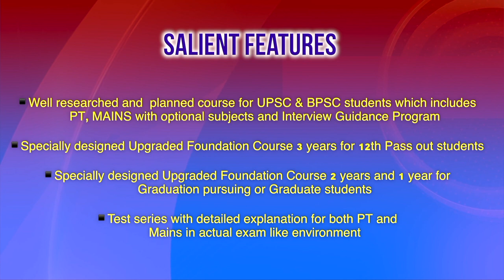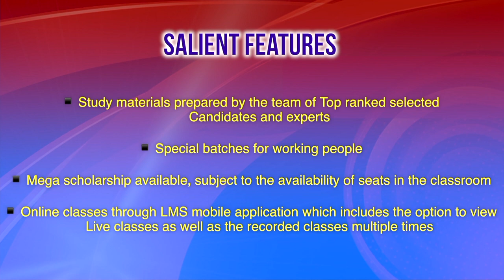Chanakya's BPSC Mock Interview Review by Kaushalendra Kumar Rank 91 64th BPSC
Chanakya IAS Academy Present:
| Chanakya's BPSC Mock Interview Review by Kaushalendra Kumar Rank 91, 64th BPSC l